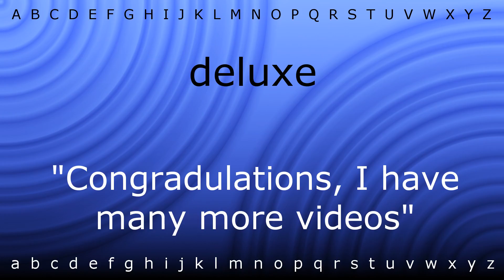Here I will show you how to say 'deluxe' with Zira.mp4